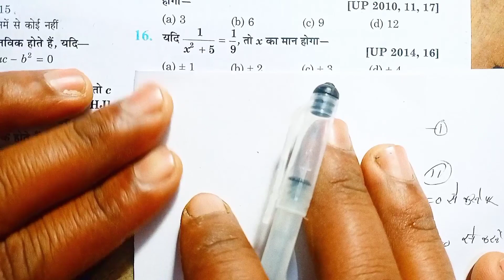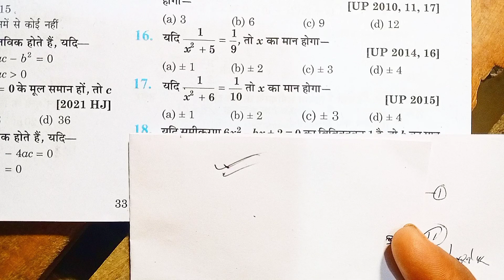यदि 1/ (x² + 5) = 1/9, तो x का मान क्या होगा? Important Question Math Class 10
Mota by m1 mic
My mobile